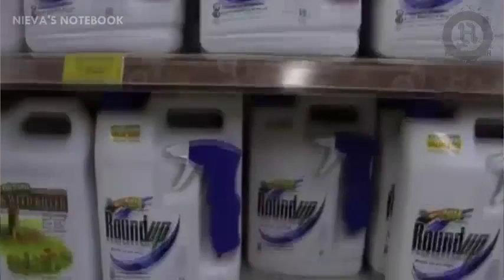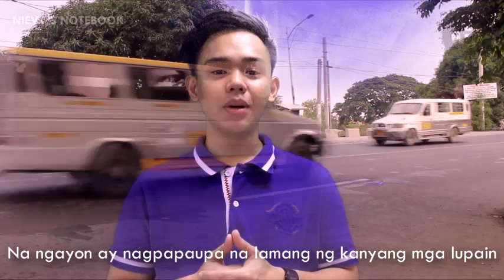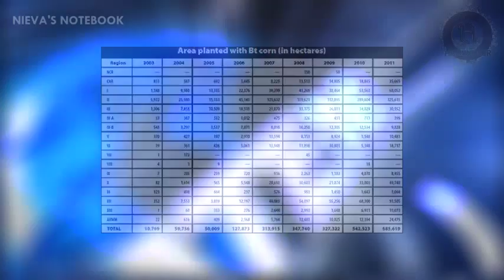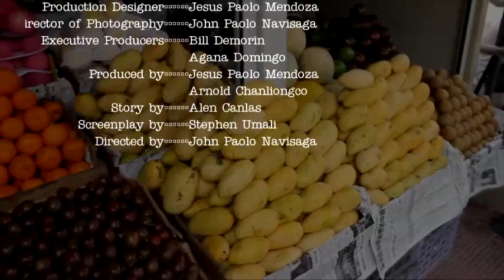CHE99/A41 - Hackweiser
Documentary Film about Genetically Modified Organisms or GMO for the partial fulfillment of requirements in CHE99/A41.